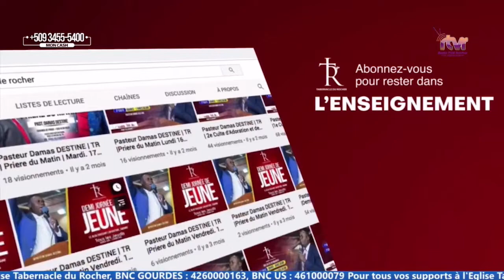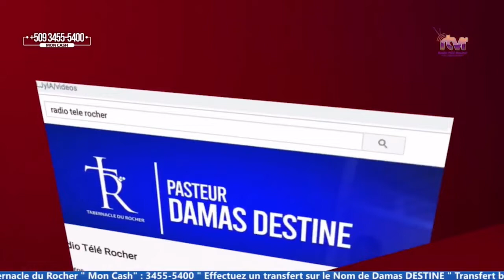Prière Puissant Pasteur Edwigh Destine